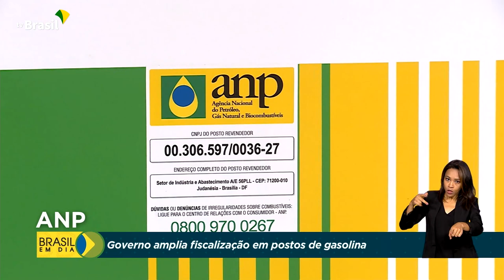Consumidor | Fiscalização combustíveis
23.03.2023 - Governo amplia fiscalização em postos de gasolina.